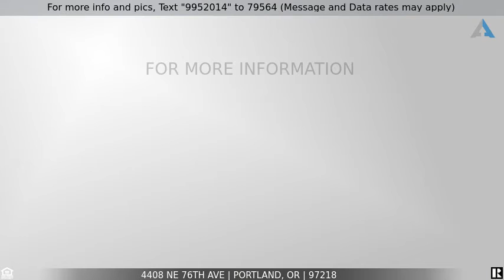Priced at $424,911 - 4408 NE 76TH AVE, Portland, OR 97218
Do not miss this wonderful opportunity to purchase a very affordable, move-in ready 3bdr/2.5bth detached home located in the desirable Roseway neighborhood. Featuring wonderful parks nearby, easy access to shopping, restaurants, & is very bikeable for most trips. Spacious living room with fireplace leading out to a nice level/fenced low maintenance yard. Great room concept for entertaining. Enjoy your airy owner's suite with vaulted ceilings & lots of bright light. All appliances stay. NO HOA.